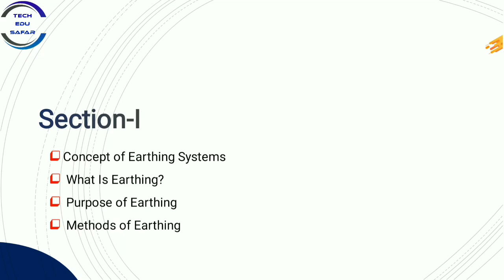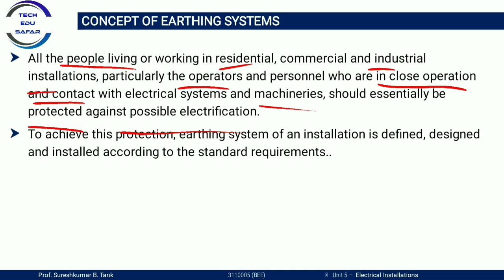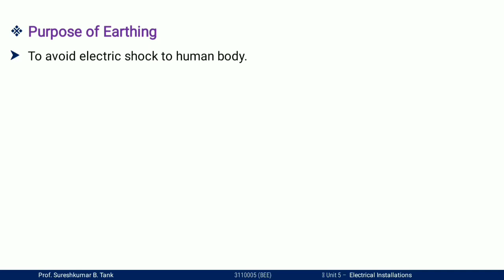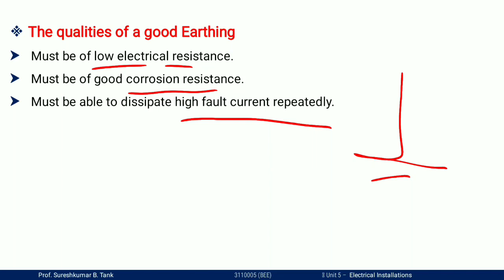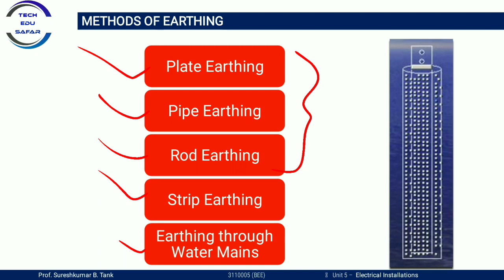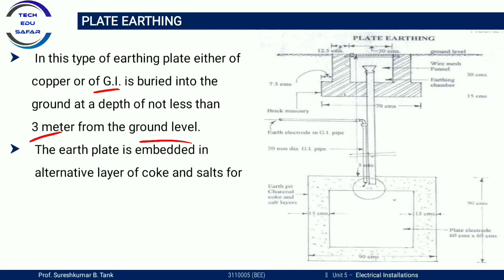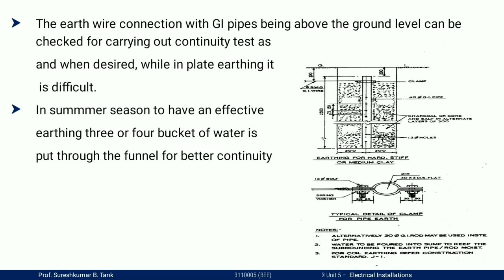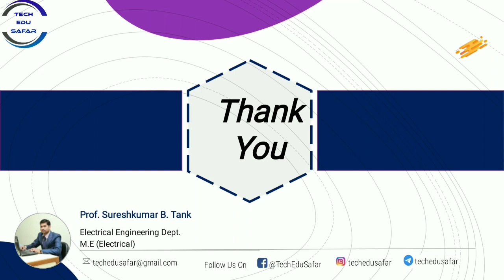Earthing basic concept||Methods of Earthing||Basic Electrical Engineering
Earthing
Grounding
Types of Earthing
grounding different methods
Neutral grounding
Electrical Installation
Basic Electrical engineering
GTU Exam MCQs
RRB Exam
SSC Exam
JEE Exammcq
Competitive Exam
JE Exam
Electrical engineering

My Dear Students maine is video me engineering subject Basic of Electrical Engineering ke bare me bataya he, jisme mene earthing kya he uska purpose ky he aur kitne types he aur grounding  k bare me easy explanation k sath samjaya he aur alag alag exam me kis type faraj se puchhe ja sakte he  wo bhi samjaya  he to is video ko pura dekhe  jise apko pura samaj me aa jaye. ummied hai ki apko ye video pasand Aaya hoga Aur dusre video dekhne k liye hamare sath jude rahiye.